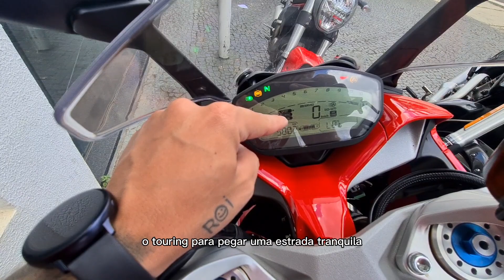SUPERSPORT S, MOTO LEVE E FORTE QUE ME SURPREENDEU! (REVIEW/APRESENTAÇÃO)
O QUE ACHARAM DA SUPERSPORT??

ENTREM NESSE LINK PARA SE INSCREVER NO MEU OUTRO CANAL! 🙏🏼⤵️